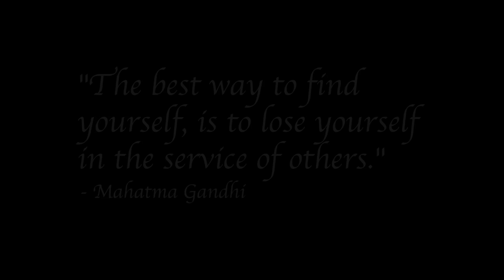Roosevelt Key Club Hawaii Convention 2015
Roosevelt High School Key Club's recap video of the 2015 Key Club Hawaii Convention.